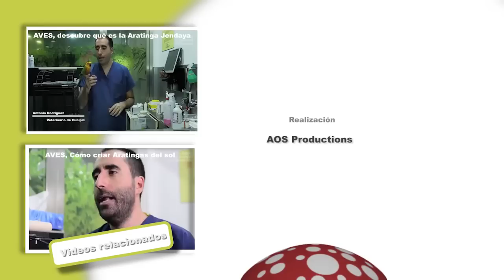PTAKI – Konura słoneczna (Aratinga solstitialis)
W tym video nasz weterynarz Antonio Rodríguez zaprezentuje wam konurę słoneczną.